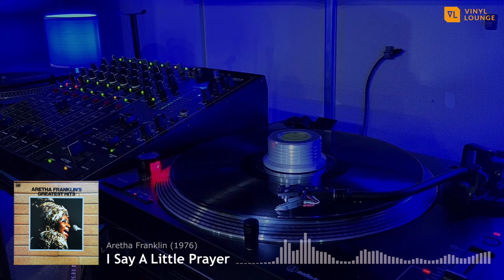I Say A Little Prayer - Aretha Franklin (1976)